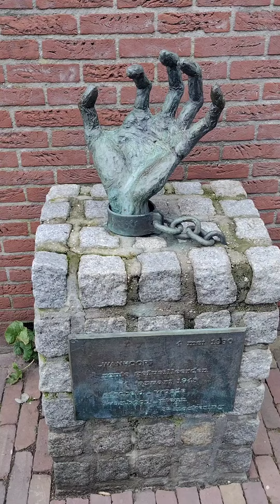#362 Hoorn 2022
Hoorn
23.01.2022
0362